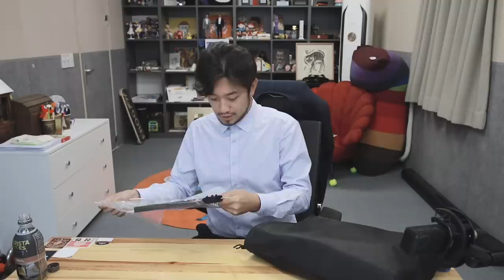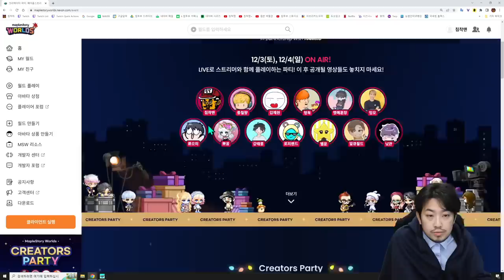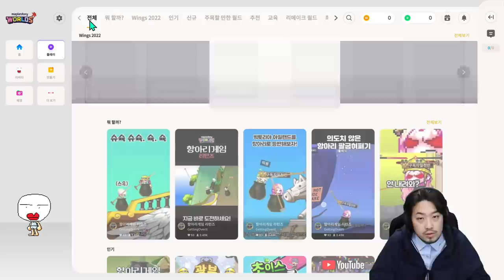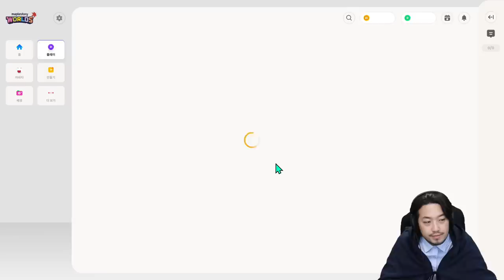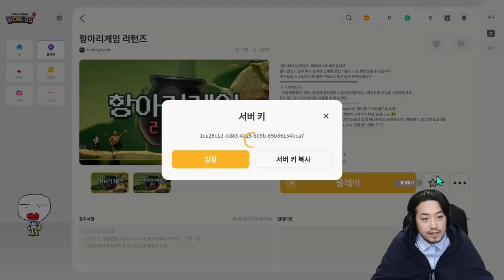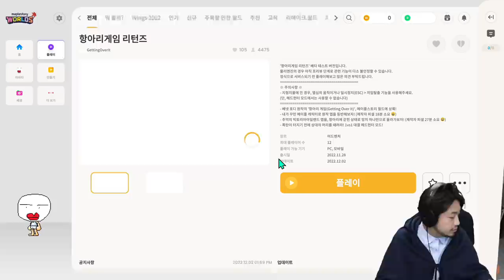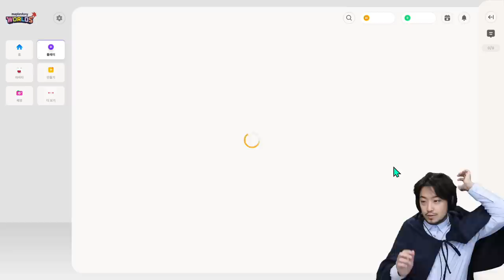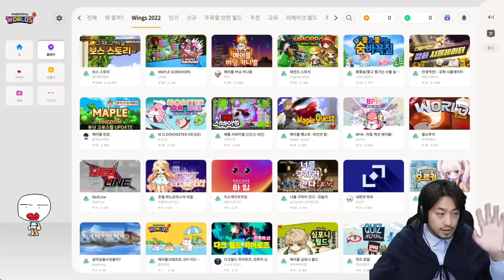2022년 12월 03일 1부 | 메이플스토리 월드 즐기기